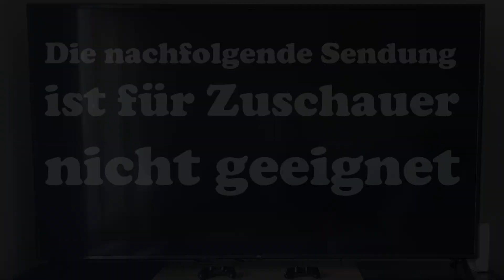MUTLOS UND UNKREATIV - STIRBT DAS KINO? / Depp & Deppat Nr. 82